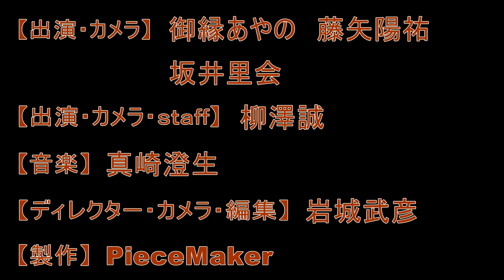映画情報番組シネガッチャ 新作映画紹介「MOTHER マザー」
今回のシネガッチャは、新作映画紹介として『MOTHER マザー』（2020年7月3日公開）を紹介してます☆
子供に対して害にしかならない母親とそんな母から離れられない息子の姿を衝撃的に描いた問題作です。
この映画の見どころを番組Ｄが紹介してます(^o⌒*)/

映画館に行く前の参考として是非ご覧下さい！

出演者
御縁あやの
坂井里会
藤矢陽祐

ディレクター：岩城武彦

制作：PieceMaker